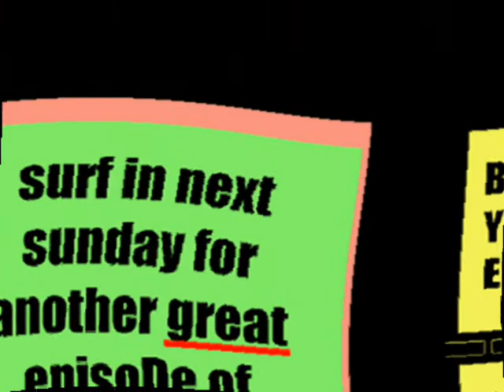PLTV (ep#14) -five dollars will clean the whole house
Pure Logic TV
original tube cast-
Sunday September 2,2007 8:00 AM CST
(ep.#14) "five dollars will clean the whole house"

The Rev comes home this week after riding the roads for the past 5 days. He will attempt at answering some quesions from YT users.The Rev comes at you with his saving, healing glory from his unfurnished apartment in ZenValley, Ontario!